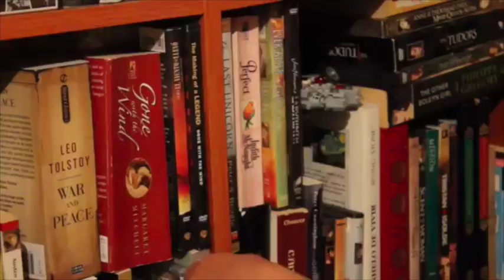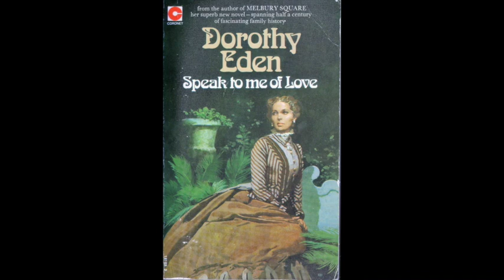Speak to Me of Love: Book Review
Here are my thoughts for this historical fiction novel by Dorothy Eden. Enjoy! :)